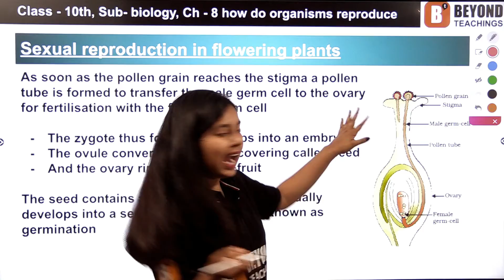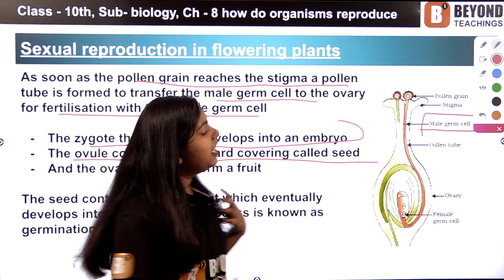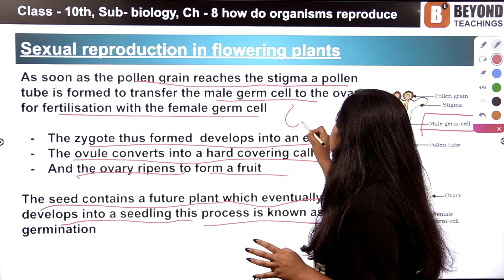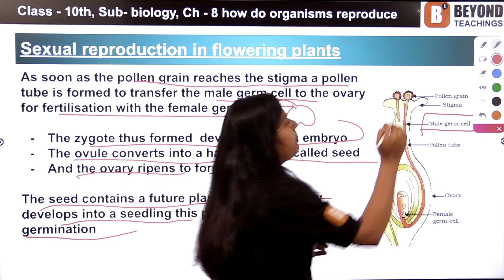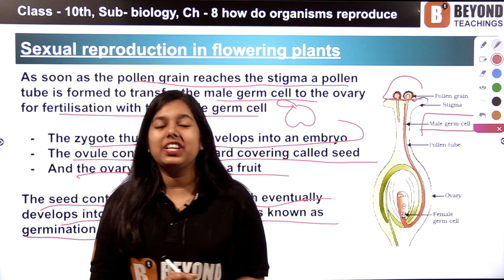CBSE Board Exam Preparation 2021 | Class 10th Biology -How Do Organisms Reproduce | part-7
The process of pollination introduction to structures like pollen tube  and fertilization  post pollination changes  development of embryo and formation of fruit from the ovary, seed from ovule and germination of the seed